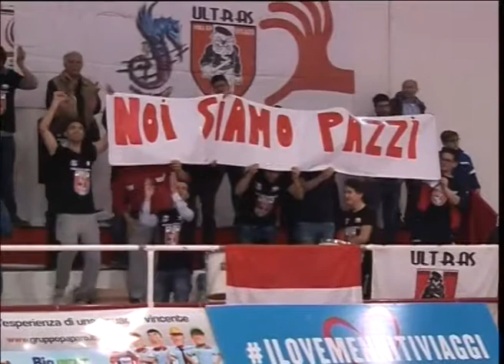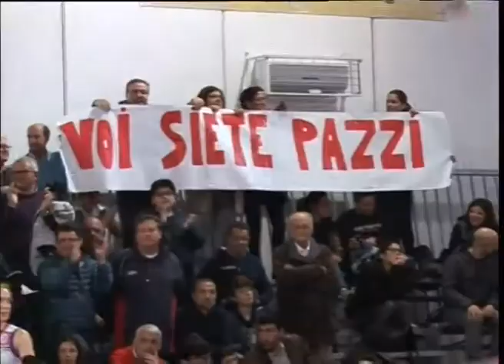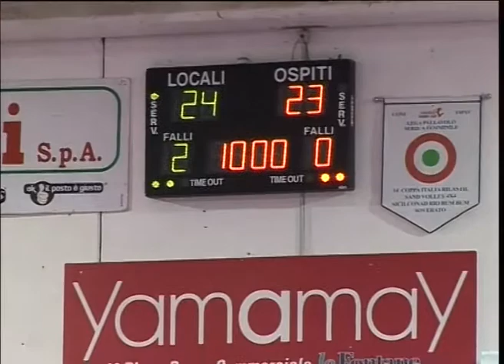VOLLEY SOVERATO - DELTA INFORMATICA TRENTINO 3- 0